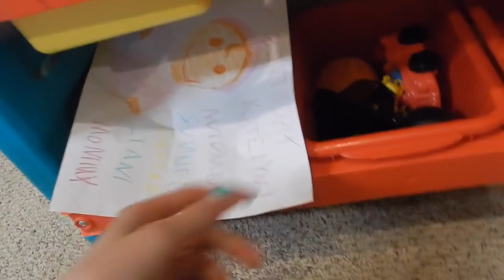Baby Alives Hide From Mommy With Kelli Maple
Baby Alives Hide From Mommy With Kelli MapleIn this video, Kelli's baby Summer eats a fun winter treat. Kelli gets some real snow from her backyard and makes delicious hot chocolate to feed to Summer. To see more of Summer and Kelli's other babies go check out her channel